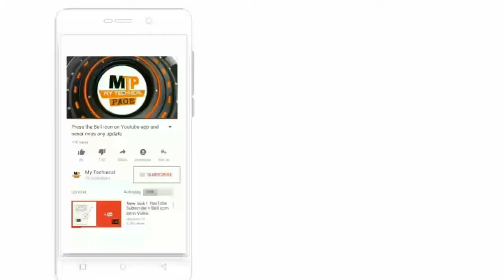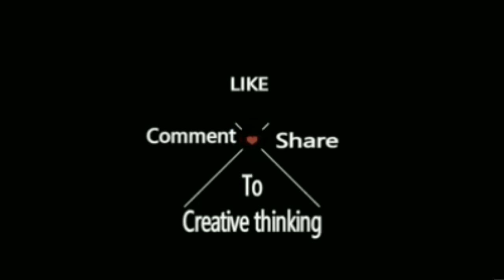What is Adsense Invalid Activity & Click !! 100% Safe Adsense Account!!